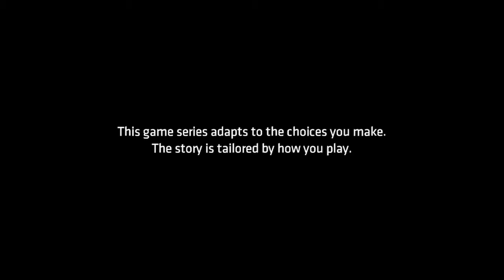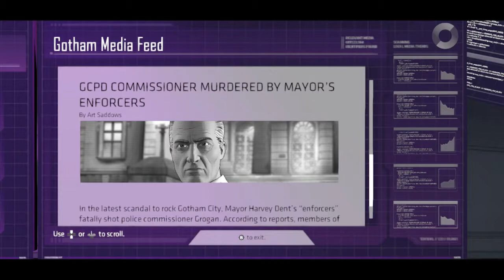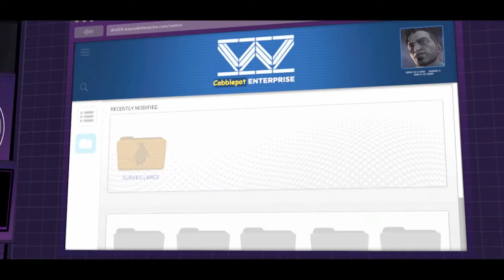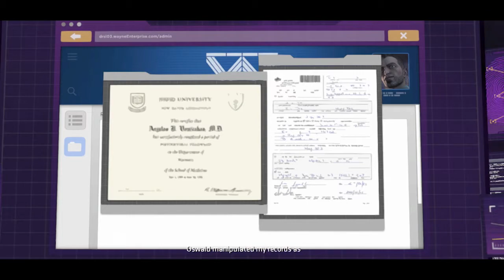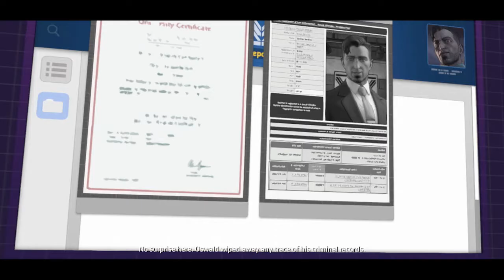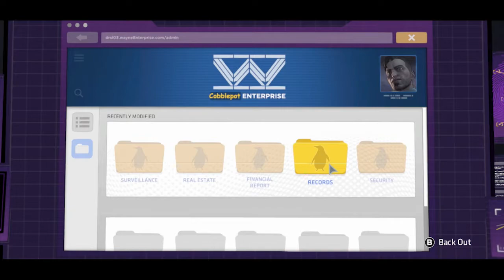RIP Commissioner Grogan - Telltale's Batman Let's Play/Playthrough BLIND - 15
Game Description
This is an action Batman video game adaptation that adapts to the player's game play choices created by telltale. We enter a gloomy and corrupt Gotham as playboy millionaire Bruce Wayne and vigilante Batman.

Ending Song
Name: Velvet Rain
By: Zender Starre